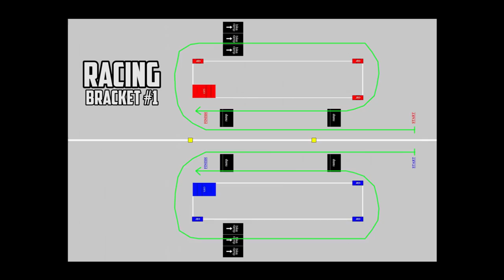NEW RAMPS - Pro Mod STL-style Racing - Feb.17, 2019 - Trigger King R/C Monster Trucks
Check out the fast Pro Mods tackling this St. Louis style track.  Event was on February 17, 2019 at the Vinyl Images Invitational, presented by JB Scale Graphics.